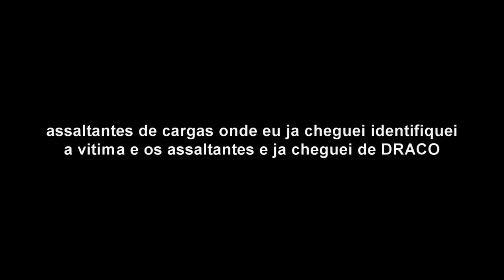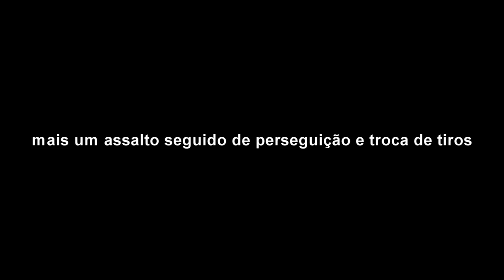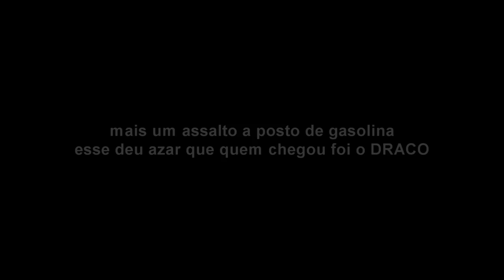Arma 3 Life: Vida De Policial, O Pai Faz, A Mãe Cria, Eo Draco Mata!!